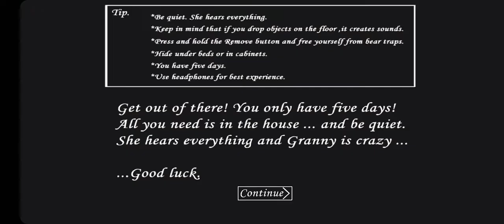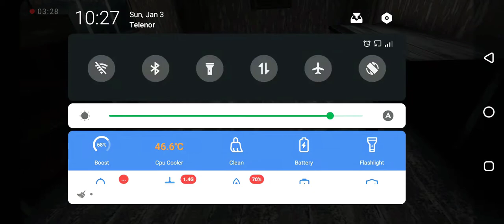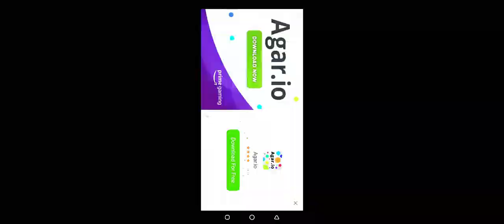Granny noob play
Hollow guys you can see grant pro play command /pro I can play grant pro play